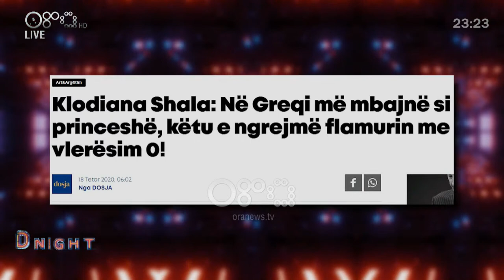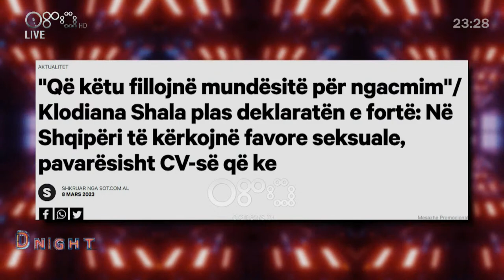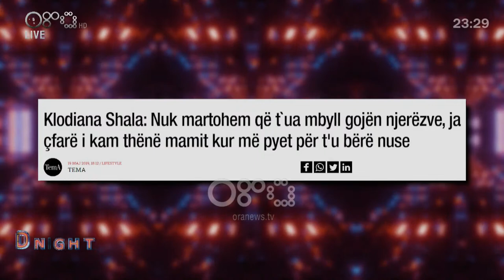Klodiana Shala zbulon dashurinë e re/ I vë kapakun përfundimisht lajmeve për Luiza Gegën |D-Night